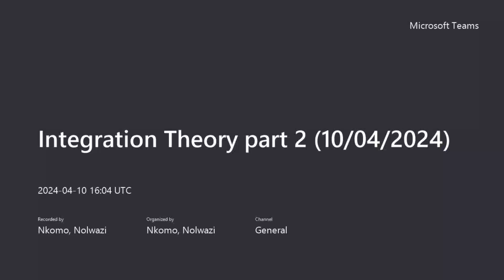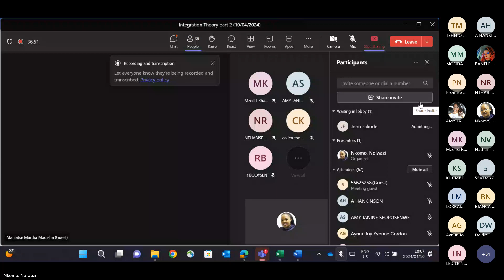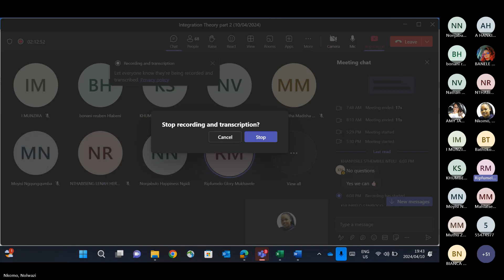Integration Theory part 2 10 04 2024 20240410 180418 Meeting Recording 1